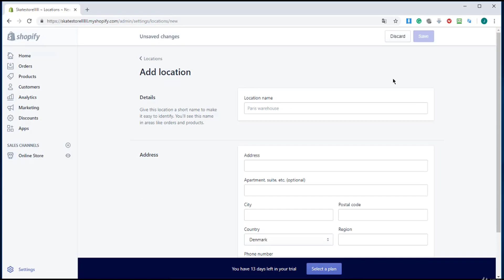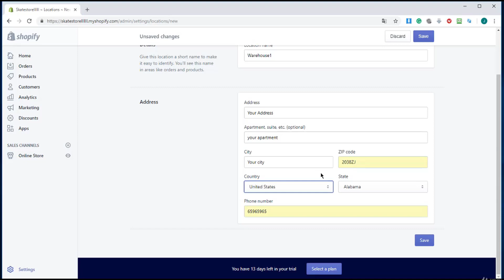Shopify locations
🚀 Unlock the Power of WordPress! 🌐 In this ultimate WordPress tutorial, we dive deep into everything from beginner-friendly setups to advanced tricks that will level up your website! 💻✨ Whether you're starting a blog, launching an online store, or creating a portfolio, our comprehensive guide covers essential plugins, themes, SEO optimization, and maintenance tips you can't afford to miss! Ready to empower your digital journey?